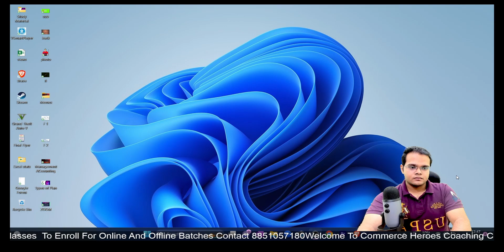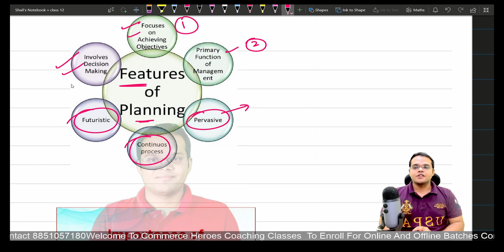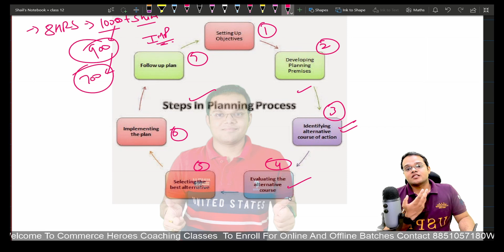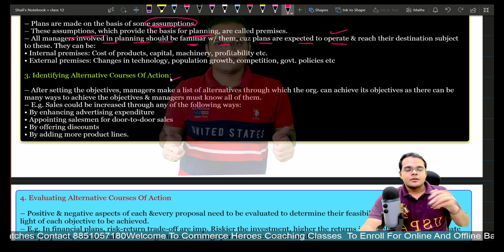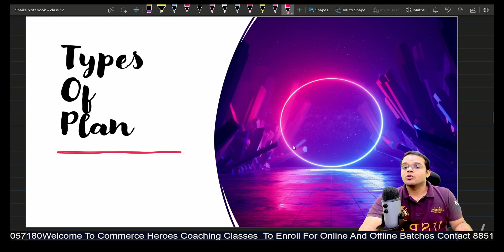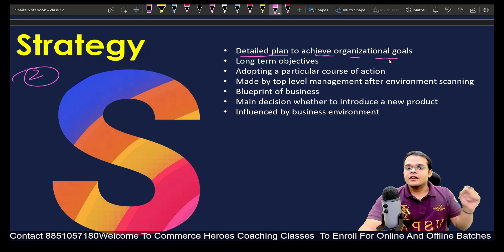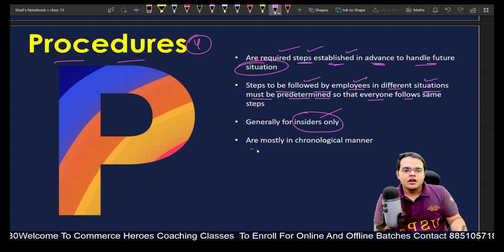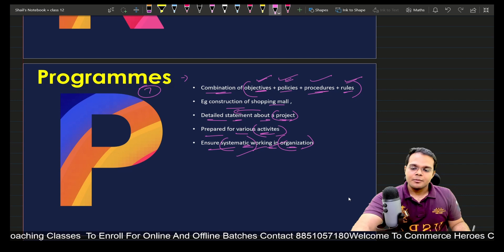Planning | Class 12 | Business Studies | OneShot Revision | Boards 2023